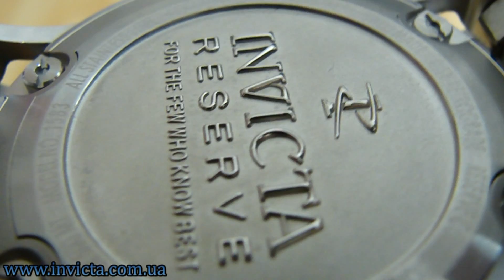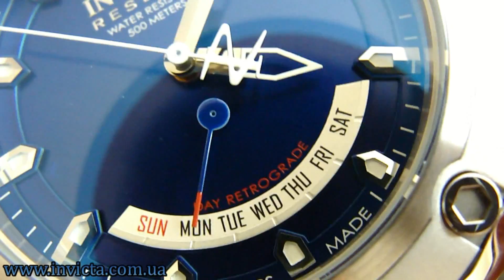Invicta 1583 Reserve Subaqua Swiss Made Big Date Retrograde Day 500m